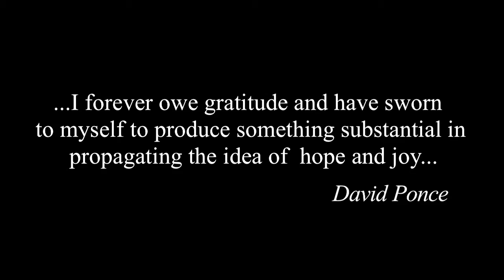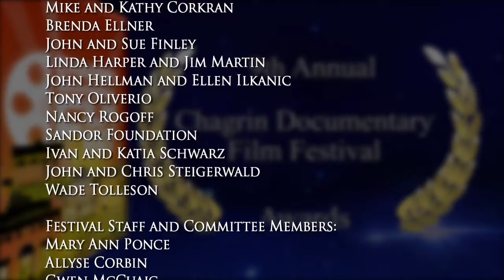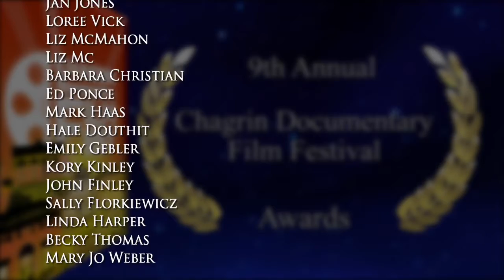CDFF 2018 Awards Best of the Fest Award